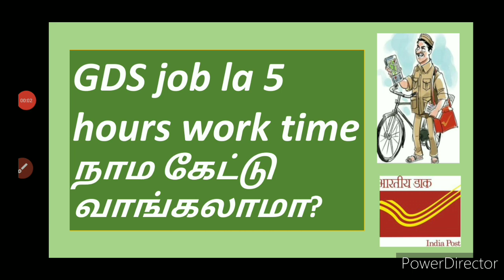post office working hours | post office salary details | post office result 2020 Quick Learning Home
post office working hours | post office salary details | post office result 2020